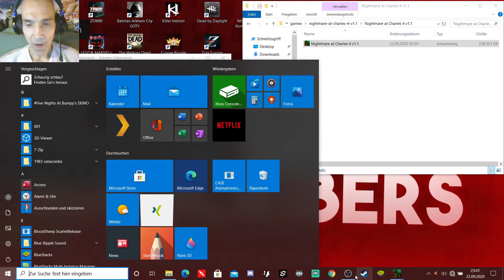SCHLAF ROSTI SCHLAF 😁 JUMPSCARE! 😲 | NIGHTMARE AT CHARLES 4 | LET'S PLAY FNAF FANGAMES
Wenn du mich unterstützen willst :
Nightmare at Charles 4

Things that go bump in the night, can be more than just in your imagination.

You must defend yourself end against those who hide in the shadows, hide behind every door, and even those on top of you. Can you survive one last nightmare with Charles and friends?

This will be the last installment for the Nightmare at Charles story ark. The NaC characters will definitely show their faces once more. Just not for a while.